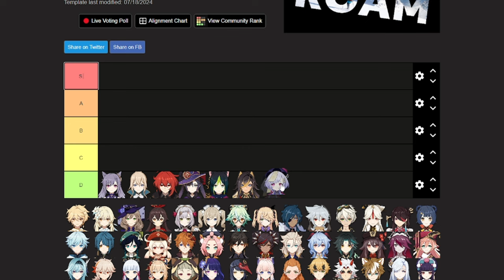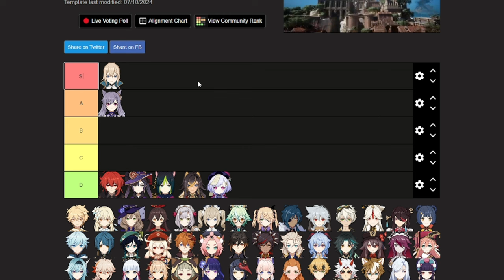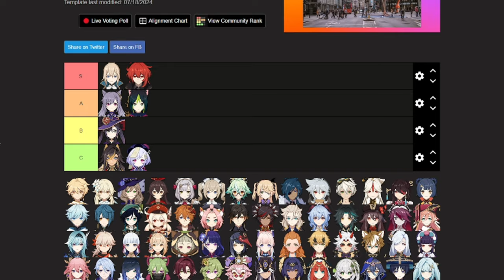Pick the BEST FREE 5 STAR in Genshin 5.0 Anniversary!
In the Genshin 5.0 special program for Natlan, it was revealed that we can pick any standard banner 5 star to get for free as part of the anniversary! So in this video I will talk about each character and which I think are worth picking up!